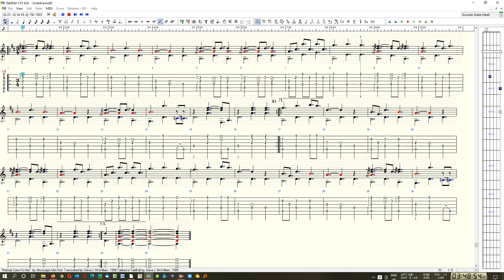"Nobody Cares For Me" - Steve J. McWilliam (SJMcW)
"Nobody Cares For Me" - Words & Music by: Mississippi John Hurt - pre 1950
Transcribed by: Steve J. McWilliam - 1999

Transcribed from the Rounder CD - RR-1082